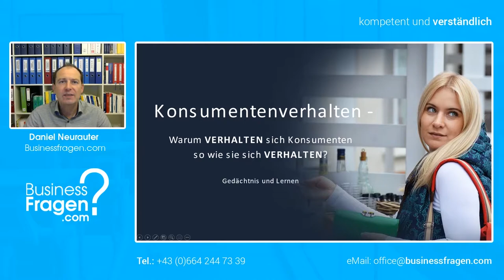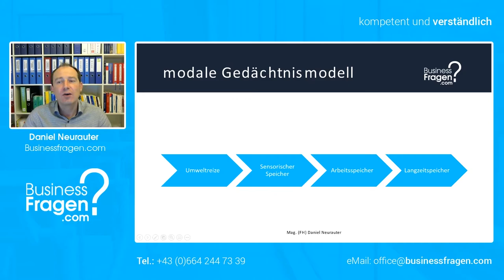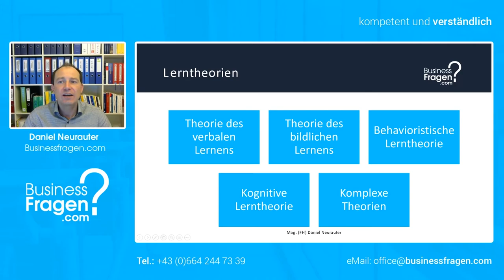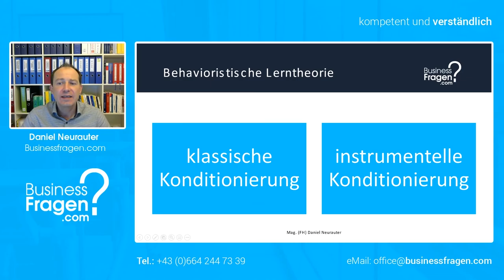Gedächtnis und Lernen - sensorischer Speicher, Arbeitsspeicher, Kurzzeitsspeicher, Langzeitspeicher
Wollen Sie das Konsumentenverhalten tiefergehend verstehen und analysieren, dann führt kein Weg daran vorbei sich mit den kognitiven Aspekten menschlichen Verhaltens zu beschäftigen, da unser Verhalten sowohl erheblich bedingten als auch von erlernten Faktoren abhängt.

00:00 Einführung
00:40 Modale Gedächtnis Modell
02:12 Lerntheorien